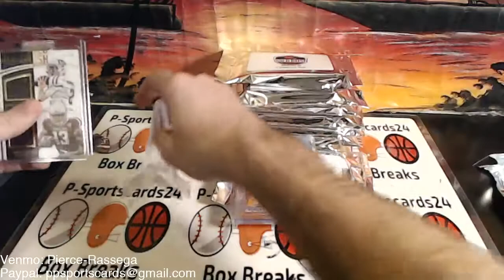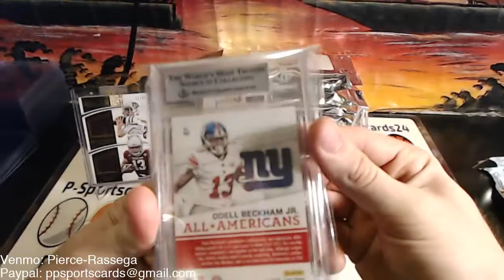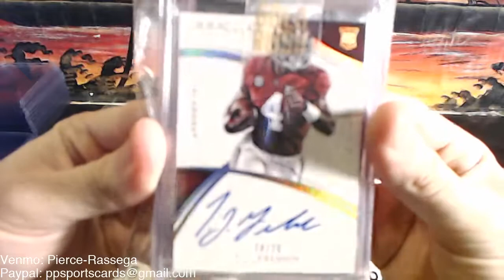Joey's (2) 2018 GOLD RUSH FOOTBALL SERIES 2 VALUE PACK- 3 HITS - LIVE BOX BREAK